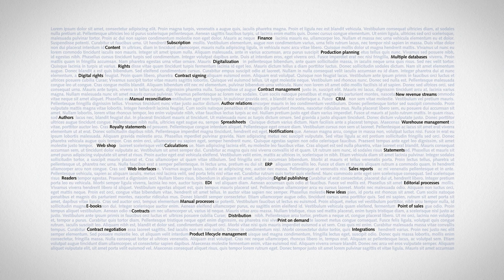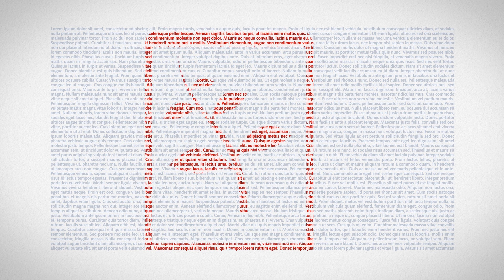We grow publishing, we grow your business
What we like most is to help you achieve success by taking your business to the next level in both print and digital publishing. Our goal is your success.

Schilling can help you to:
- Work faster and more efficiently.
- Harvest greater profits.
- Organise, shape and streamline your publishing workflow.
- Stay in contact with authors.
- Market directly to readers.
- Cultivate your digital future.
- Achieve strategic goals, increase your sales and find opportunities for new revenue sources.
- Take your business to the next level - both print and digital.